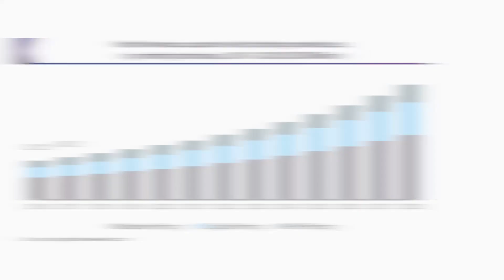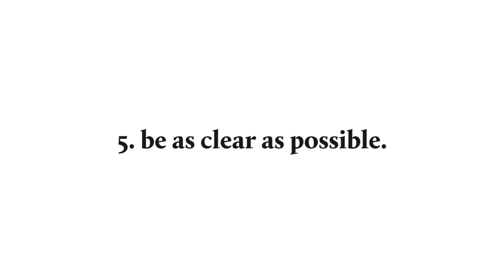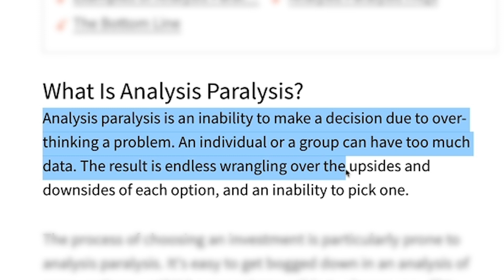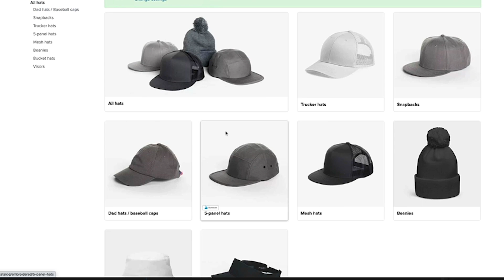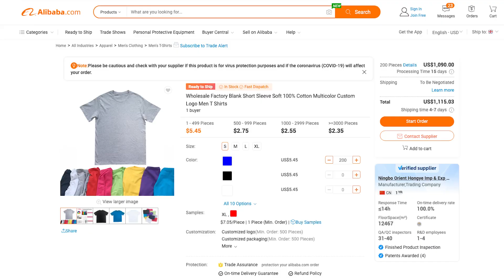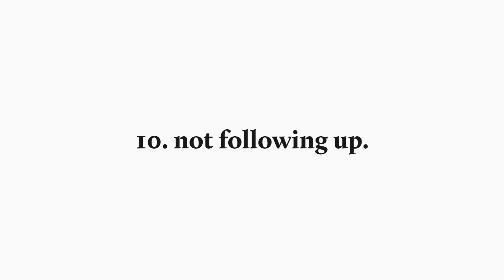The Most Common Print on Demand Mistakes and How To Fix Them!